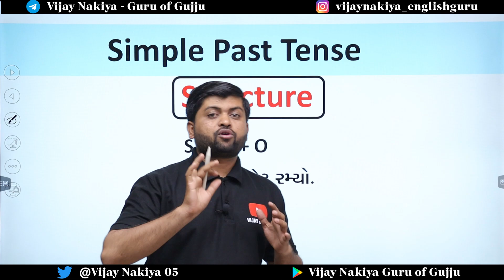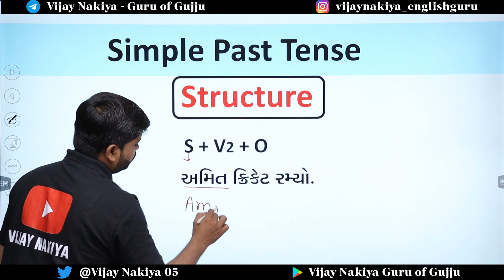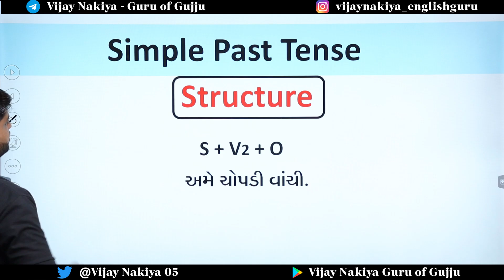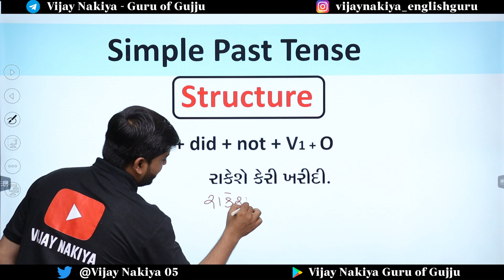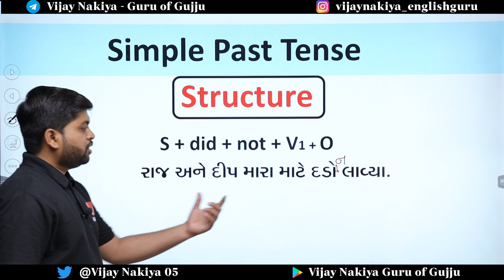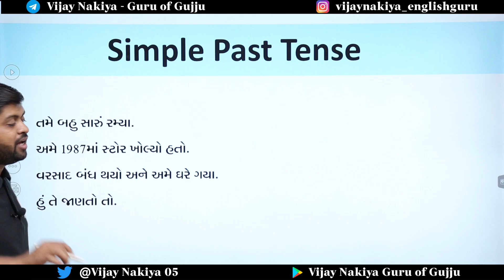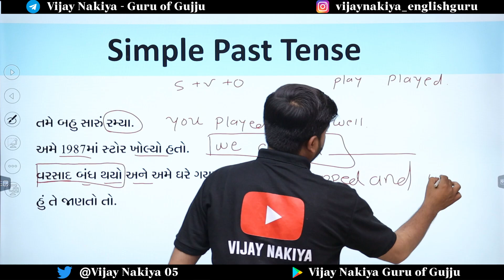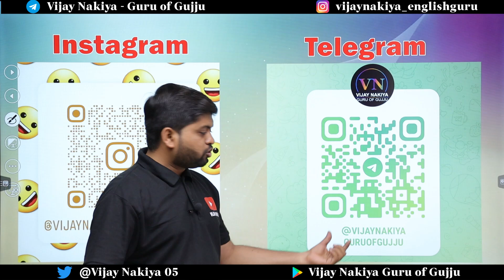અંગ્રેજી બોલવાની જોરદાર પ્રેક્ટિસ એકદમ શરૂઆતથી - 2 | Vijay Nakiya